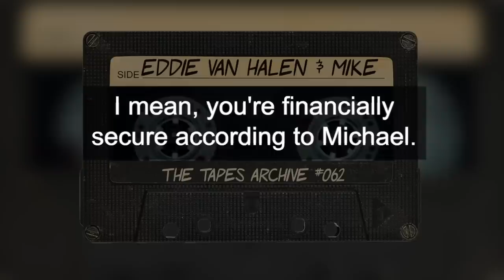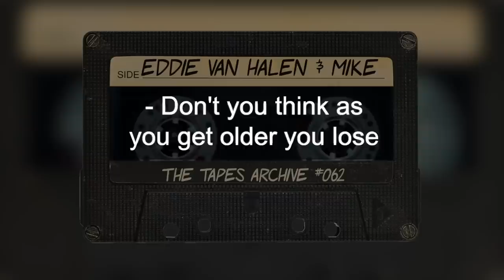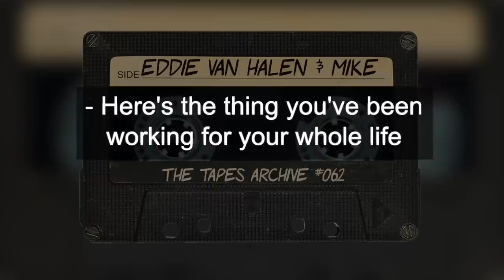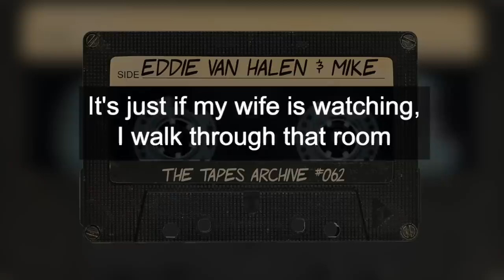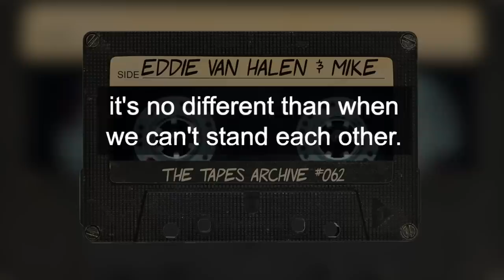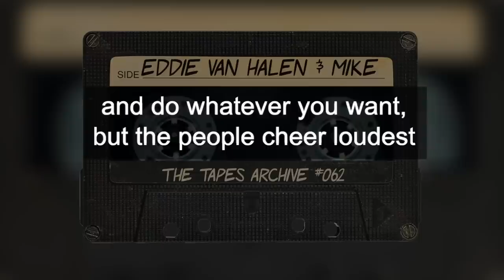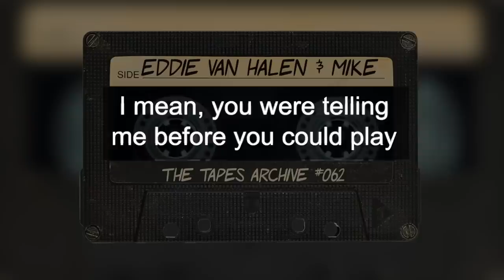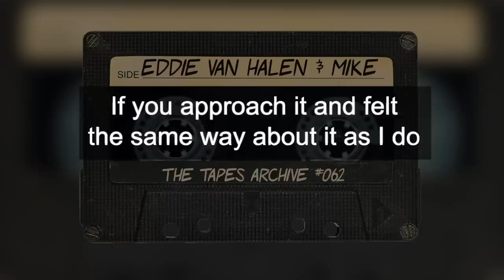Eddie Van Halen & Michael Anthony | The OU812 Interview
In this episode, we have Eddie Van Halen and Michael Anthony. At the time of this interview in 1989, Van Halen was in Japan promoting their OU812 tour and record.. In the interview, Van Halen talks about how Eddie wants to be remembered when he dies, David Lee Roth and Ted Templeman, their album OU812, why Eddie is still not 100% sober, and so much more.

We have also added a bonus interview with Eddie alone from 1985.

The interview is conducted by Steve Harris. To learn more about Steve, please check out our podcast-only interview with him, which is out now.

00:00 - Intro
00:51 - Start to Eddie Van Halen Michael Anthony interview
01:03 - Is there a formula to make hit records?
01:33 - Eddie Van Halen enters the conversation
02:22 - Is Van Halen more like a family?
02:51 - If David Lee Roth is a businessman
04:02 - Is OU812 more straightforward?
05:27 - How has the age of fans affected the music?
06:31 - How Eddie wants to be remembered when he dies
06:55 - What separates Eddie from his clones
07:31 - Eddie talks about Jimmy Page
08:16 - Can Van Halen burn out musically?
08:44 - His playing when he first learned to play
09:23 - If they think as they get older, they lose certain things
09:47 - If they ever go back to the older Van Halen music and why he build 5150
10:51 - If Eddie ever becomes too indulgent
11:50 - How much input do producers have? Talks about Ted Templeman and Mick Jones
12:34 - David Lee Roth and Ted Templeman’s theory on covering hit songs
13:35 - Guns ’n Roses
14:00 - Drugs and drinking
14:39 - Did Eddie ever go too far with partying?
15:19 - With David Lee Roth leaving, did that lift a cloud?
15:58 - Does Eddie need to drink to write music?
17:52 - Did Eddie and Al go sober at their father's request?
18:29 - Eddie tells the band to calm down during their first tour
19:11 - Van Halen band meetings
19:36 - Is Van Halen a democracy?
20:21 - What would Eddie have done if he wasn’t a guitarist
21:10 - Eddie talks about playing piano as a kid
22:58 - Does Van Halen bring out violent impulses from fans?
23:30 - Does he like any current bands?
24:15 - Sammy Hagar walks in
24:45 - Why Eddie started playing guitar [Start of the interview from 1985]
25:46 - Was his guitar like his friend
26:39 - Al and Eddie money making scam
27:56 - How Eddie depends on Alex, and how Al took over Ed’s drums
30:46 - What makes Van Halen good?
32:06 - When did Ed know Van Halen was something special?
32:40 - His love for his guitar and family
34:41 - What will it take for him to realize people appreciate him
35:44 - Eddie avoiding fame
36:17 - Why does he go onstage?
37:22 - Does he feel like a rockstar?
38:07 - What he dreamt of when he first started with Van Halen
38:41 - Alex throwing drumsticks at him
40:25 - Why he detunes
41:06 - He hates books
42:16 - The backstory to the song Girl Gone Bad
43:54 - Why was 1984 important to Eddie’s mental health?
44:44 - Eddie Van Halen plays Crossroads
47:39 - How old was he when he learned Crossroads?
47:58 - Is he happy while playing?
48:29 - Why he likes being alone
48:48 - Have people told him he was nuts?
49:04 - How has the success of 1984 changed him
49:54 - Did he think Jump would be a hit?
50:38 - Does he get pleasure from playing music?
51:29 - Could anyone play like Eddie?